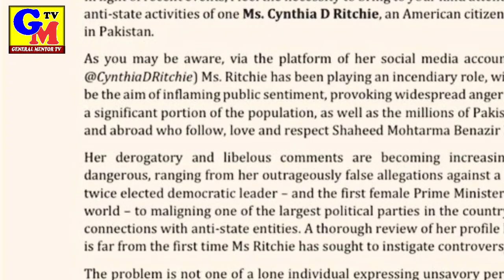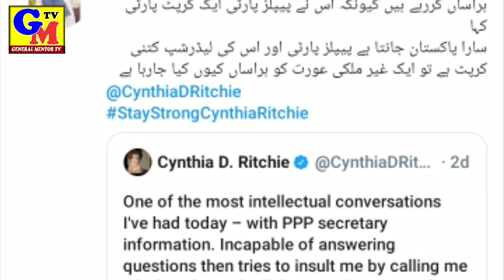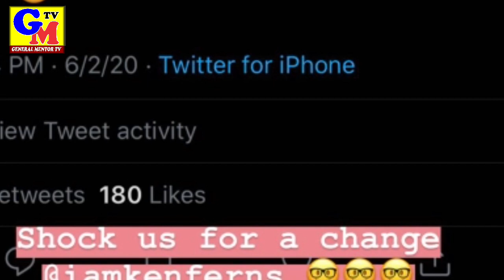Who is Cynthia Ritchie | Biography of Cynthia D.Ritchie | Cynthia Ritchie kon h or Pakistan m q hai?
Who is Cynthia Ritchie,Biography of Cynthia D.Ritchie kon h?